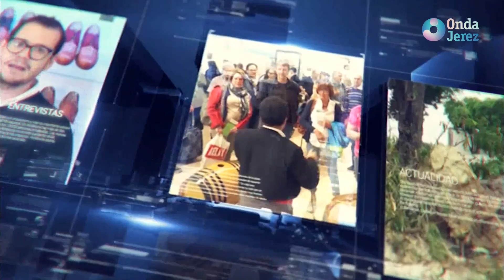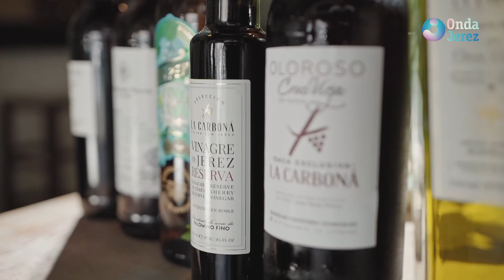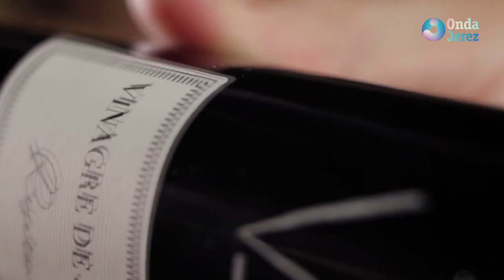A FONDO 2024 - PROGRAMA 03: IBIS EREMITA - MASTERÑAM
PROGRAMA 003: IBIS EREMITA - MASTERÑAM

Este espacio, elaborado por los servicios informativos de Onda Jerez RTV, persigue el objetivo de informar, analizar y profundizar en los acontecimientos sociales de actualidad que suceden en nuestra ciudad, siempre contando con el testimonio directo de sus protagonistas.